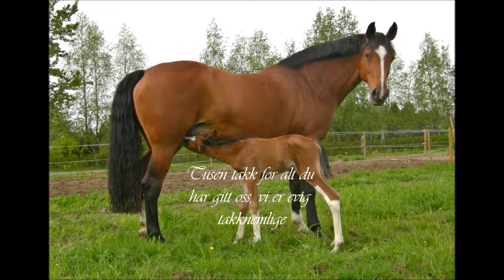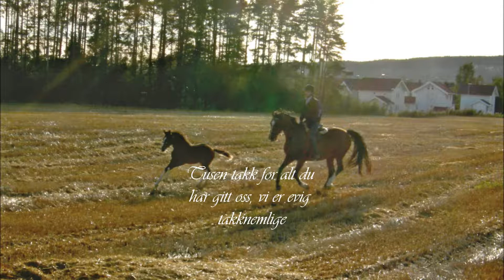2013 09 30 Aafkejenta vår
AAFKE
Ingen over.
ingen ved siden av.